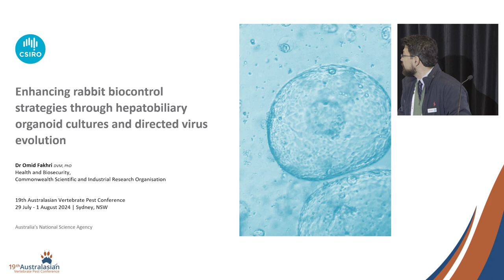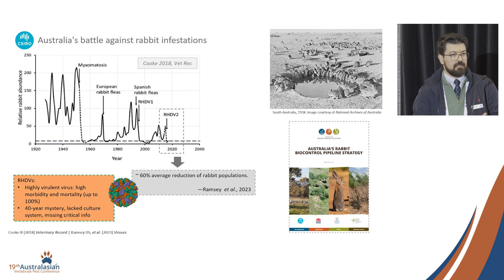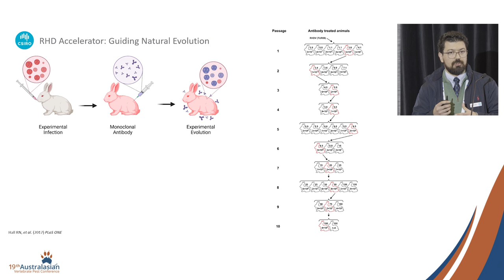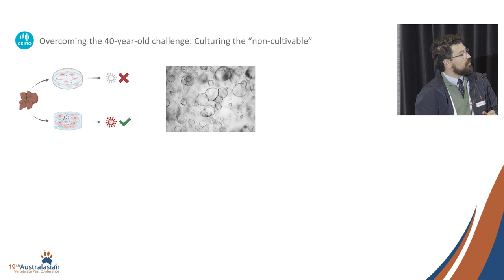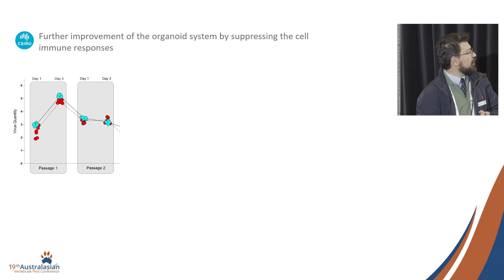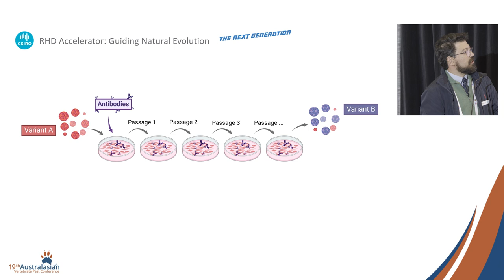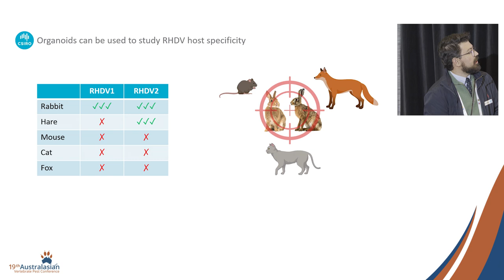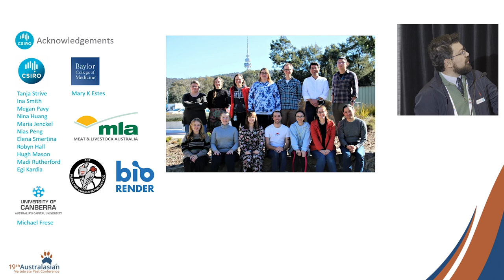Dr Omid Fakhri | Enhancing rabbit biocontrol strategies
Enhancing rabbit biocontrol strategies through hepatobiliary organoid cultures and directed virus evolution. Dr Omid Fakhri, CSIRO.